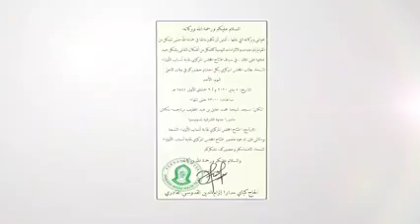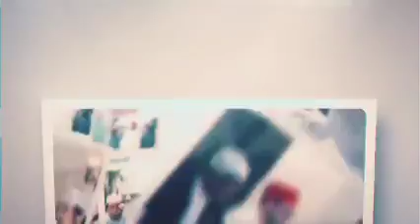Utusan Naqobah Asyraf Al-Adariyah Al-Maghribiyah Internasional - NAAT Indonesia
Utusan Naqobah Internasional yg berpusat di Maroko datang ke Indonesia untuk mengesahkan (meng-istbat) silsilah nasab Walisongo dan Dzurriyahannya serta menjalin kerjasama pemeliharaan manuskrip sejarah dan silsilah serta peninggalan bersejarah Walisongo dan hanya NAAT (Naqobatul Ansab Awliya' Tis'ah) yg secara resmi mendapat mandat langsung dari Naqobah Internasional.

semoga bermanfaat dan membawa berkah dunia akherat amin